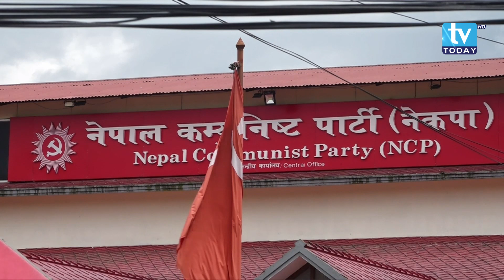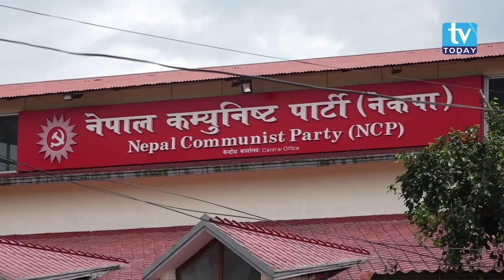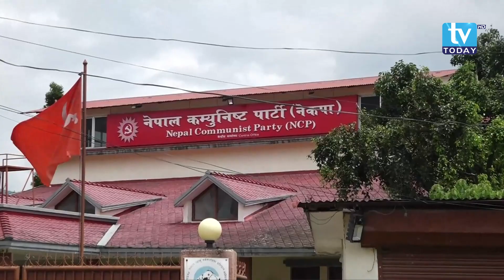गौमतलाई कुनै पनि हालतमा राष्ट्रिय सभामा लैजान नहुने । TV Today Report